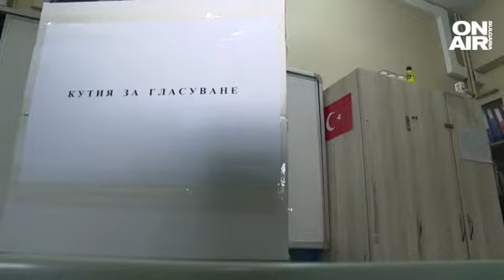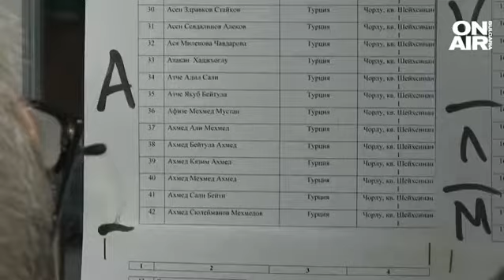Вотът в Турция: Машините затрудниха гласуващите, не знаели български език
Най-много избирателни секции в чужбина са разкрити в Турция. В южната ни съседка обаче началото на изборния ден започна с проблем. Това се е случило в Бурса и е бил свързан с председатели и застъпници на комисии. Към момента южната ни съседка няма напрежение. По предварителни данни в пет секции в Чорлу е трябвало да гласуват 1773 души. Към момента около 90% от тях са упражнили правото си на глас, прииждат и още, които искат да гласуват с декларации.

Машините в секциите в Турция затрудниха част от гласоподавателите. Причината- езикът. Повече от 5 минути отнемаше на някои, за да се справят с машината